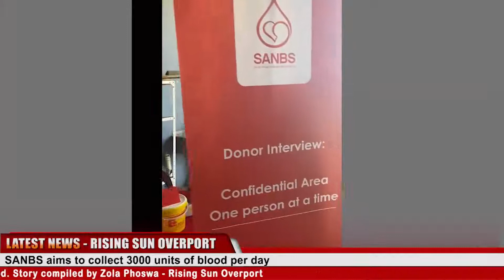Local actors take on blood donor roles